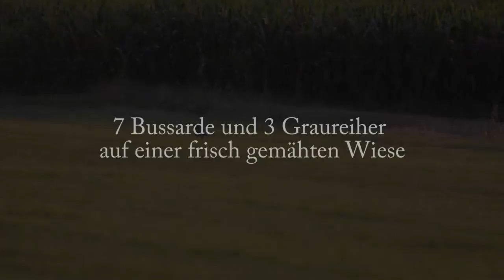Tiere auf einer gemähten Wiese - Graureiher, Bussard, Falke, Reh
Gestern konnte ich auf einer gemähten Wiese neben sieben Bussarden auch drei Graureiher, einige Turmfalken und anschließend zwei Rehe beobachten.
In der ersten Szene des Films sieht man wie ein Graureiher einer Maus auflauert und diese auch fängt.
Danach sieht man einen Turmfalken beim "Rüttelflug" und anschließend noch die Rehe.
Die letzten Szenen sollen nur verdeutlichen, dass die 7 Bussarde und die 3 Graureiher relativ dicht nebeneinander auf der selben Wiese saßen. Zwischenzeitlich gesellten sich sogar noch 2 Turmfalken hinzu.

meine Ausrüstung:
Nikon D5100 bei Amazon*:

Nikon 55-300mm bei Amazon*:

Tamron 150-600mm bei Amazon*:

Der YouTube-Kanal "Mathias Sch" ist Teilnehmer des Partnerprogramms von Amazon EU, das zur Bereitstellung eines Mediums für Websites konzipiert wurde, mittels dessen durch die Platzierung von Werbeanzeigen und Links zu Amazon.de Werbekostenerstattung verdient werden kann.